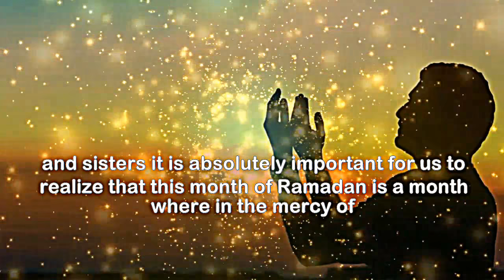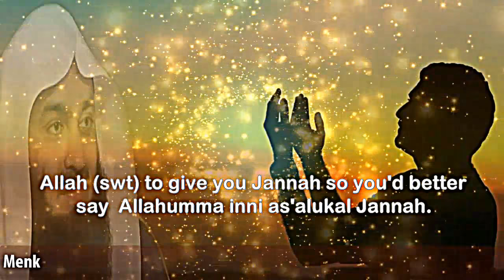The Dua Makes Jannah itself Ask For You Jannah | Mufti Menk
📌The Dua Makes Jannah itself Ask For You Jannah (paradise)
Dua:  Allahumma inni as'alukal Jannah, wa a'Udhu bika min an'naar (Oh Allah, I ask for paradise, and protection from the fire.)